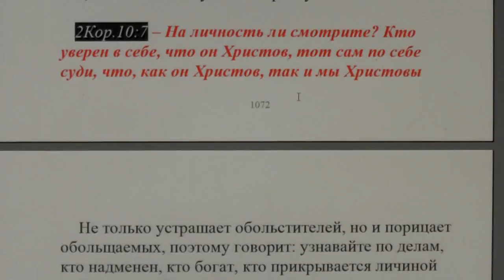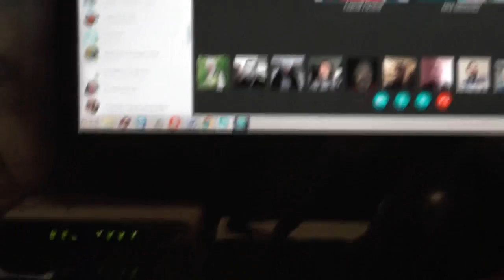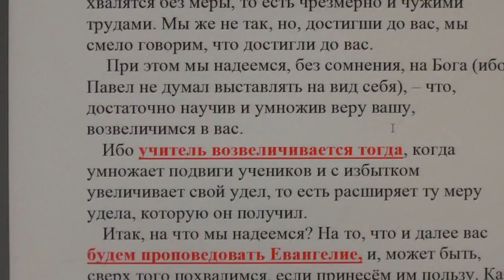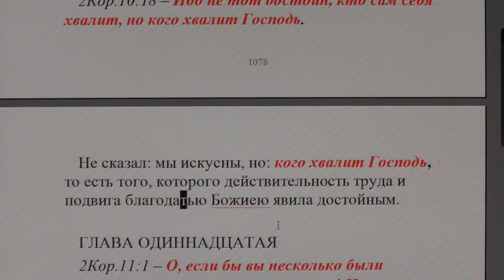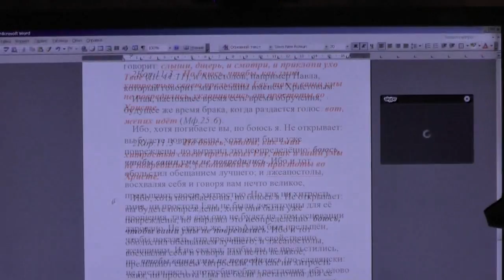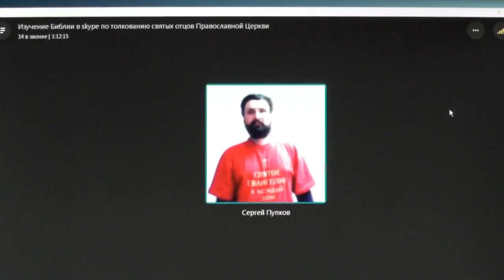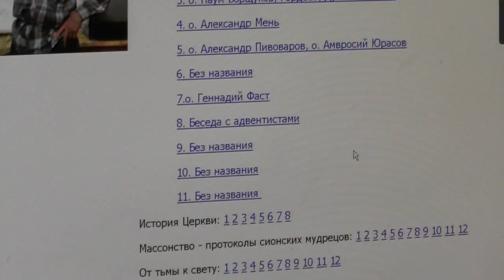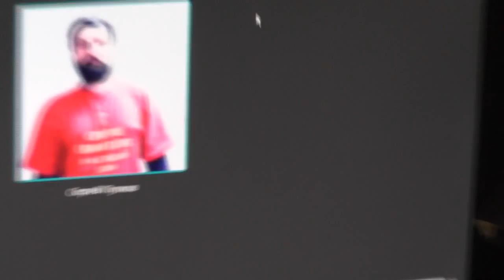Занятия по изучению святой Библии по скайпу. 02. 04. 2017. 2Кор. 10:7